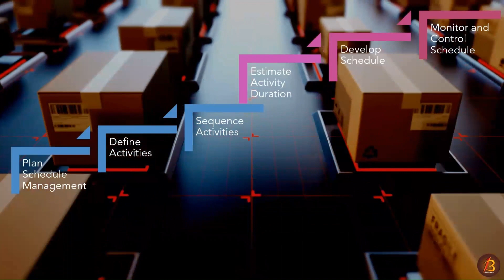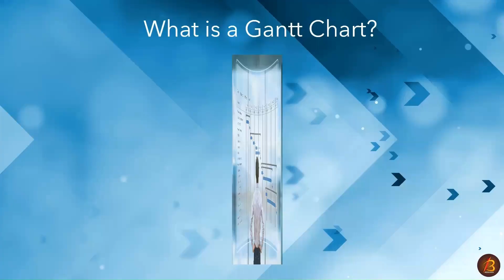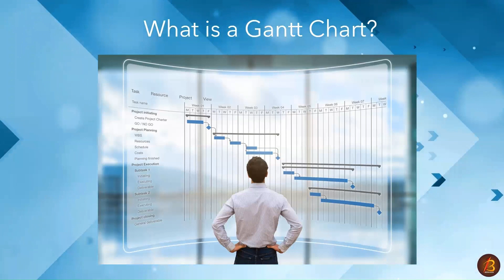PM_Corner: Henry Gantt and the History of Project Management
In this episode, we talk about the "father of planning and control techniques" and the History of Project Management.

Materials to learn about Project Management Concepts:
Rita's PMP
Agile Practitioner Guide